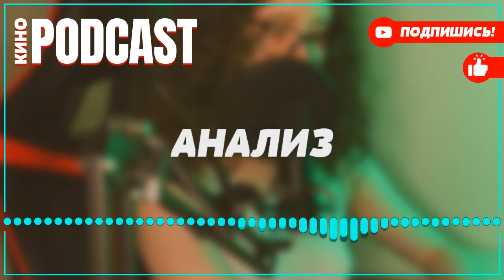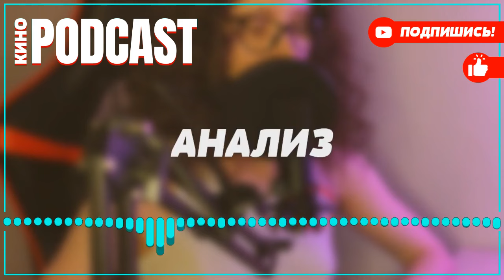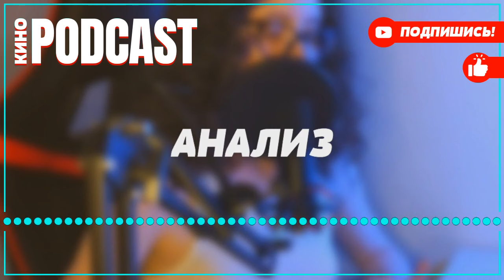podcast: Отличница - 2 серия - сериальный онлайн киноподкаст подряд, обзор